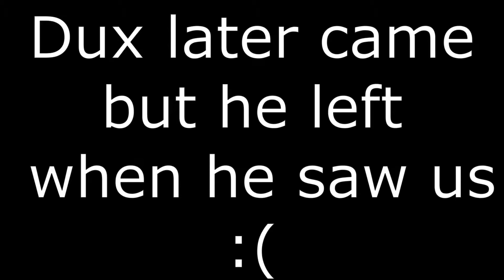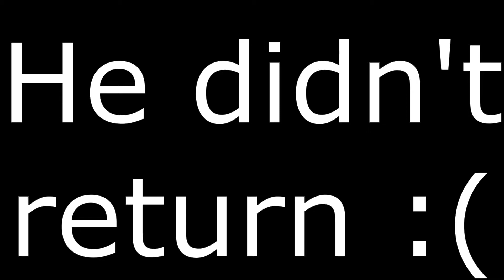Griefing The Holy Relic | Specterium.com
Sorry Cody